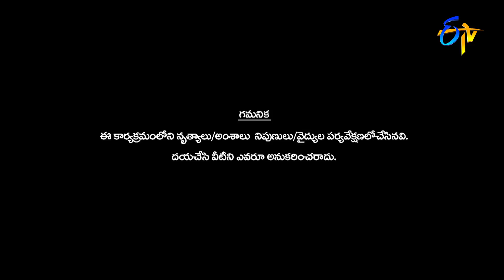Nainika Performance-2 | Dhee 13 | Kings vs Queens | Grand Finale | 1st December 2021 | ETV Telugu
Nainika enthrals the judges with a startling performance and entertains the viewers with her exceptional moves.

దక్షిణ భారతదేశంలో అతిపెద్ద డాన్స్ రియాలిటీ షో "ఢీ". 12 సీజన్స్ ముగించుకొని ఇప్పుడు ఢీ కింగ్స్ v/s క్వీన్స్ ("ఢీ" 13వ సీజన్) గా మిమ్మల్ని అలరించడానికి వేరే లెవల్ ఎంటర్ టైన్ మెంట్ ని అందించడానికి సిద్దమైంది. కింగ్స్ టీమ్ కి సుడిగాలి సుధీర్ & హైపర్ ఆది, క్వీన్స్ టీమ్ కి రష్మి & టిక్ టాక్ స్టార్ దీపికా పిల్లి. జడ్జెస్ గా గణేష్ మాస్టర్ గారు హీరోయిన్స్ ప్రియమణి, పూర్ణ వ్యవహరిస్తారు.